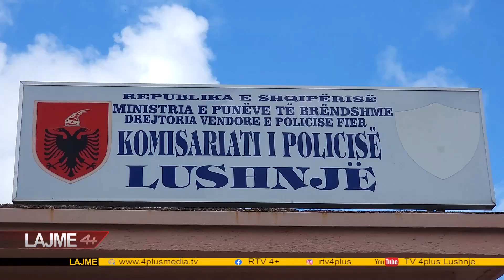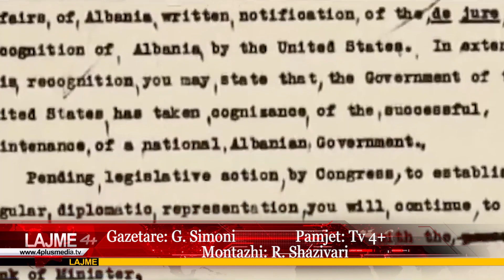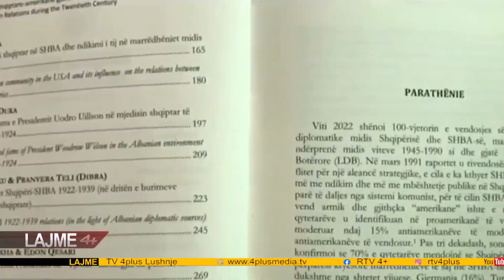LAJME DT 03 GUSHT